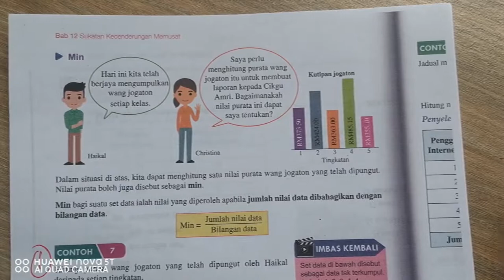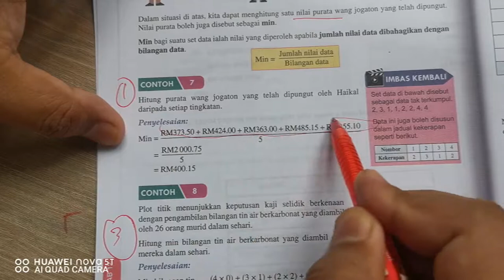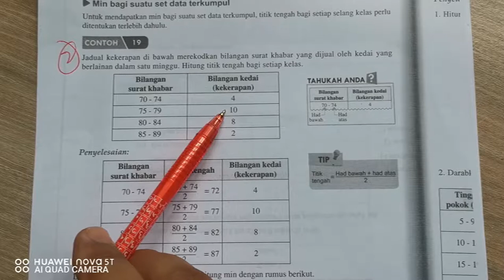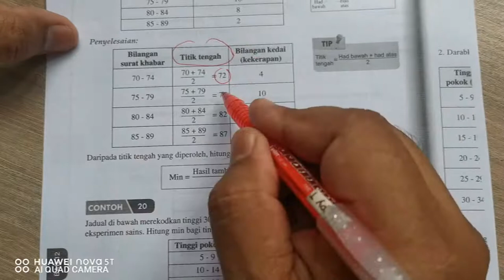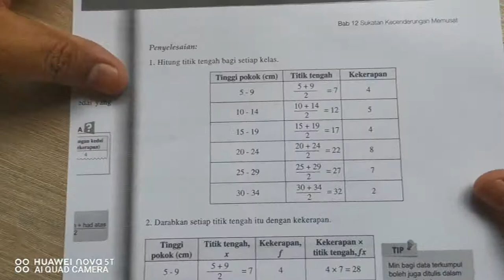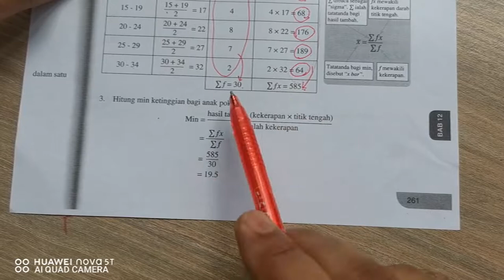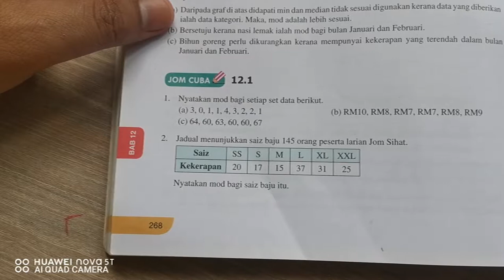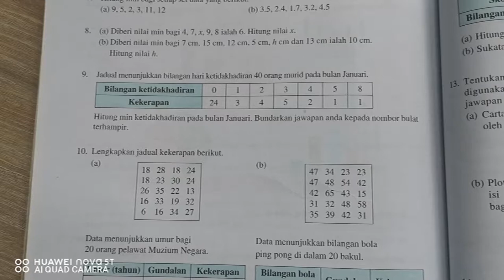MATE T2 Bab 12 Part 3